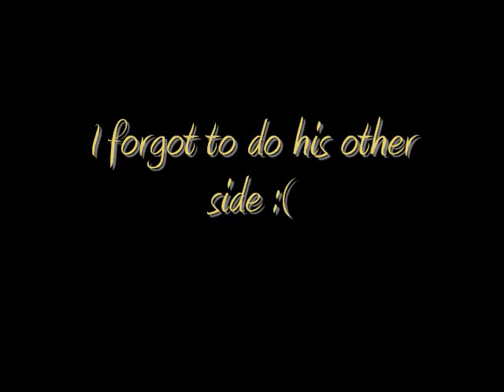Contest Entry for limitededitiongal